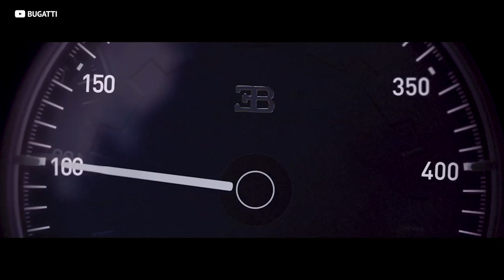Why are supercars SO expensive?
What makes a Bugatti worth over a million dollars? is a $400,000 Ferrari 10 times better than a $40,000 Toyota Camry? What the heck is Couture? FIND OUT!

►Snag An Ideal Shirt Or Slap!